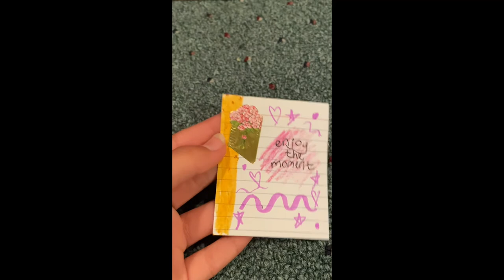mini journal pt.2